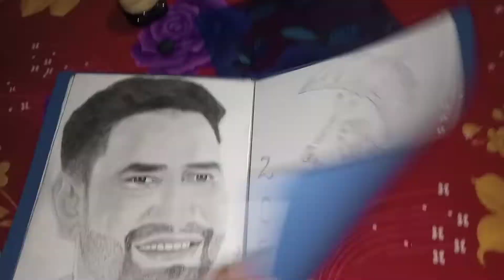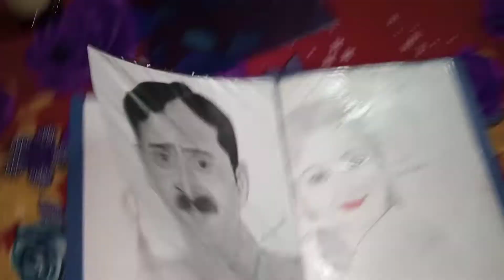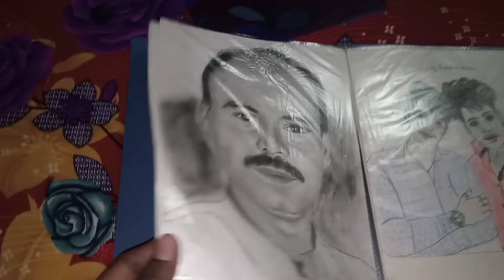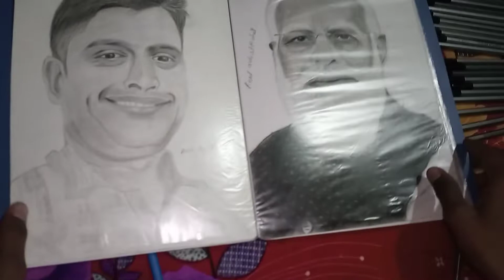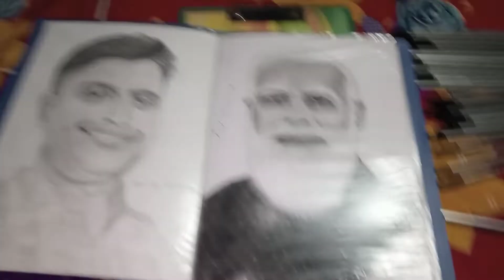my first vlog 2022